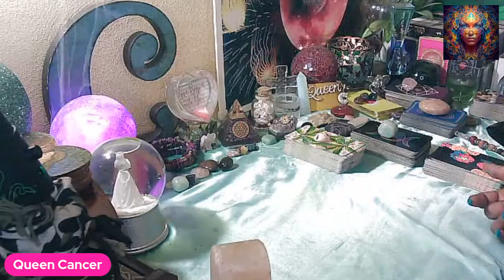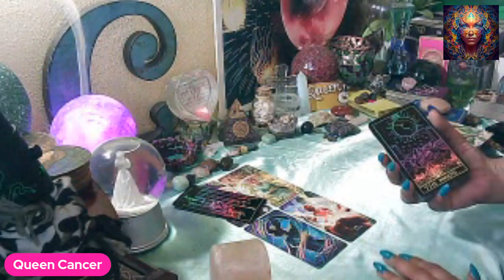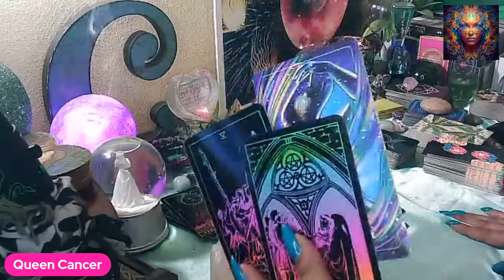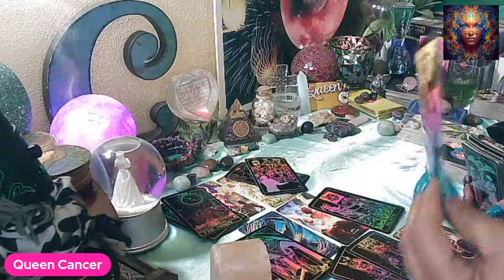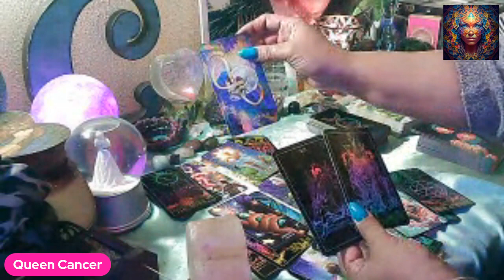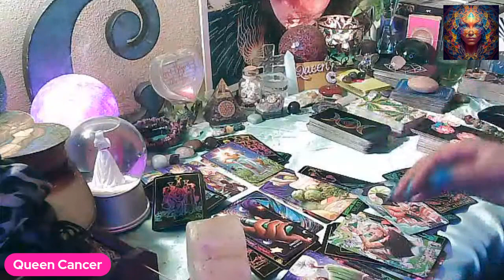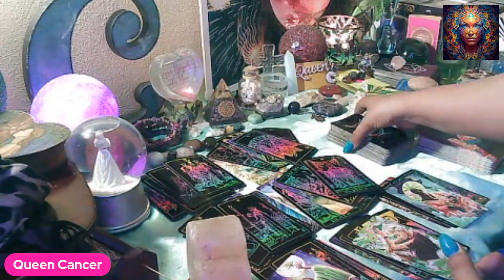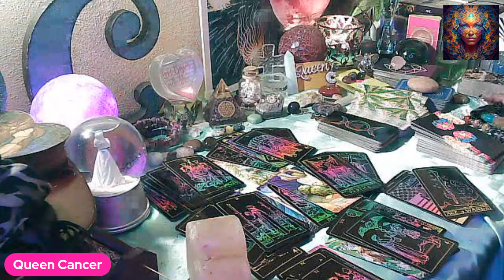YOU VS THEM💖 GENERATIONAL CURSES GET BROKEN. 💪 & THE BUCK STOPS WHEN TRUE HEALING TAKES PLACE! 💖🙌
Timestamp Start of Reading: 11:30